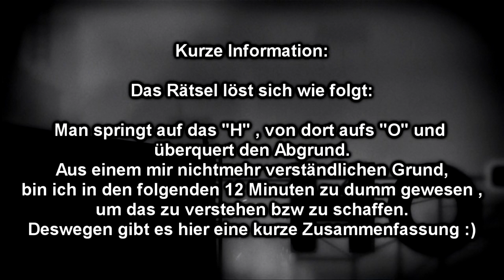Lets Play Limbo | Limbo + Takune = Fail² | Part 5 | Best Of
Ja ich hab so meine Momente wo mein Hirn auf Sparflamme schaltet. Ich hoff trotzdem das es euch gefällt ;)

Song während den Fails
Noisestorm-Shockwave

Irgendein Lied von irgendnem Konzert in Top Quali und so.